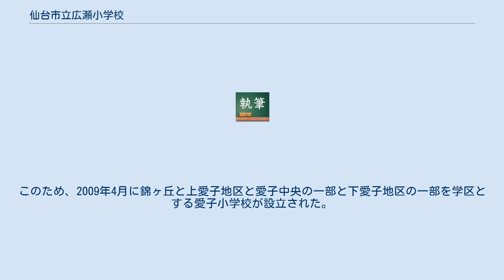仙台市立広瀬小学校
仙台市立広瀬小学校（せんだいしりつ ひろせしょうがっこう）は、宮城県仙台市青葉区下愛子字二本松にある公立小学校。
 学制にもとづき1873年に愛子小学校として設立され、町村合併により広瀬村が生まれたとき広瀬小学校に改称した。
学区は愛子東のほとんどと、愛子中央の一部、下愛子の一部で、卒業後はほとんどが広瀬中学校へ進学する。
 1872年（明治5年）に発布された学制にもとづく最初の小学校の一つで、1873年（明治6年）6月21日に愛子小学校として設立された。
学区は第7大学区第1中学区第22小学区と区分され、上愛子村と下愛子村の児童を通わせた。
場所は上愛子の蛇台原で、当初の教師数は3、生徒数は120人であった。
 1889年（明治22年）に町村制にもとづく広瀬村が成立すると、広瀬小学校と改称した。
広瀬村には他に旧作並村と熊ヶ根村をカバーする作並小学校、上愛子村に設けられた上愛子小学校、郷六村に設けられた郷六小学校があったが、これらはやがて広瀬小学校の下の分教場に格下げになった。
現在地への移転は1928年（昭和3年）のことである。
 1930年代に広瀬小学校は菅野門之助、沢畑正一らによる生活綴方教育の実践の場となった。
1934年（昭和9年）11月に東北地方の教師70余名が参観した公開授業（広瀬小学校綴方研究会）は、参加者に強い印象と生活綴方への自信を与えたという。
 1942年（昭和17年） には上愛子分教場を昇格させて上愛子小学校を設け、村の西部の児童をそちらに容れた。
1948年（昭和23年）には同様にして作並小学校が分立した。
 20世紀後半に仙台市の郊外として周辺地区の人口が増加すると、広瀬小学校の生徒数も増加した。
広瀬川対岸の飛び地的位置にあった郷六地区は、宮城町が仙台市に合併した翌1988年（昭和63年）4月に仙台市立折立小学校へ編入した。
1992年（平成4年）4月には東部の落合、栗生地区のために栗生小学校が新設された。
その後も、学区内の人口が増え続け2008年に宮城県内一番の児童数に達した。
このため、2009年4月に錦ヶ丘と上愛子地区と愛子中央の一部と下愛子地区の一部を学区とする愛子小学校が設立された。